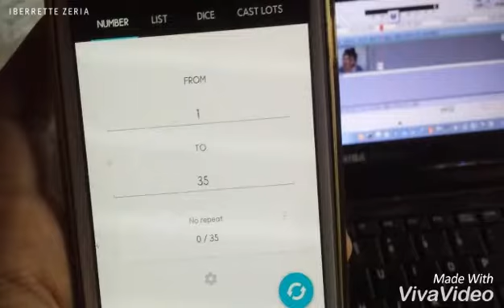D-3 PLAYING WITH COLORS | Iberrette Zeria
Thats all😘💕

• The giveaways will start on Saturday, October 08, 2016 and end on October 21, 2016

• Must be 18 years old and above unless otherwise must have consent from parents because I will be asking for your address (shipping address)

• The winner will be drawn on October 21, 2016 and will be announced on my Birthday, October 22, 2016, via YOUTUBE at Iberrette Zeria

Had to be more productive so these things happened today ^_^

ALL VIDEO CLIPS AND PHOTOS ARE MINE.

Video: SAMSUNG S4
Editing: VIVA VIDEO
Thumbnail: PhotoScape, PIXLR, Fontover